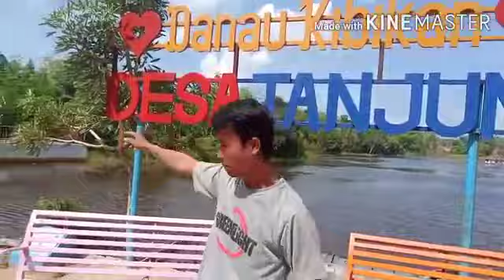Taman wisata Danau kibikan